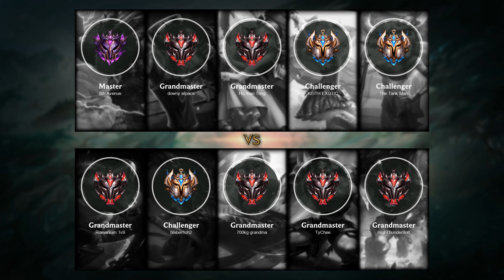Seraphine Bot vs Draven - NA Challenger Patch 11.4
Seraphine Bot played by KEITH EXOTIC, NAChallenger 558 LP

- Skin: Classic Seraphine
- Primary Rune: Summon Aery

Timeline:
00:00 Ban & Pick
00:15 Runes & Abilities
01:42 Gameplay
06:21 Get a Double Kill
06:56 Gameplay
08:06 Team FIGHT
08:44 Gameplay
10:46 Team FIGHT
11:36 Gameplay
12:22 Team FIGHT
12:50 Gameplay
14:03 Take down The Turret
14:31 Gameplay
16:24 Team FIGHT
16:43 Get a Double Kill
17:11 Gameplay
19:26 Team FIGHT
20:07 Take down The Turret
20:26 Team FIGHT
20:54 Gameplay
22:45 Get a Double Kill
23:15 Gameplay
23:52 Team FIGHT
24:16 End credit (Damage dealt and Runes Stat)